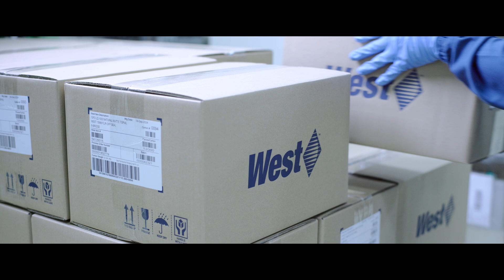Inside Sri City Plant - Precision in every Flip-Off® Seal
Explore West’s state-of-the-art facility in Sri City, India, where cutting-edge automation meets precision to ensure safety and quality in every Flip-Off® seal.